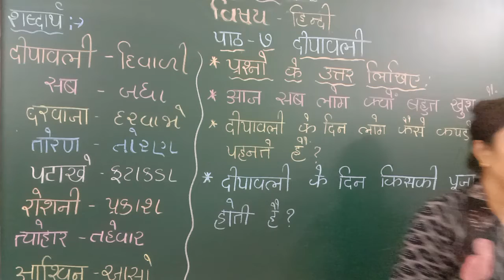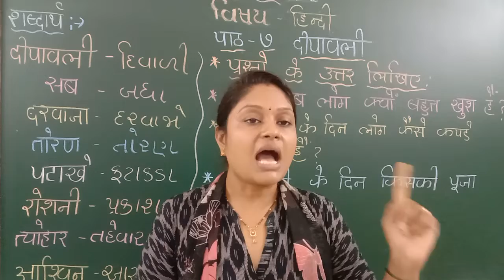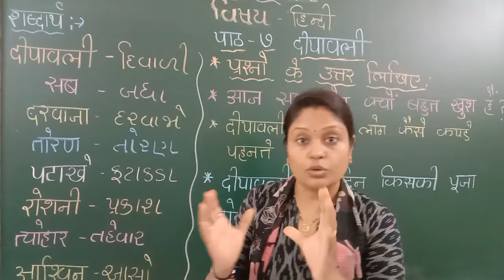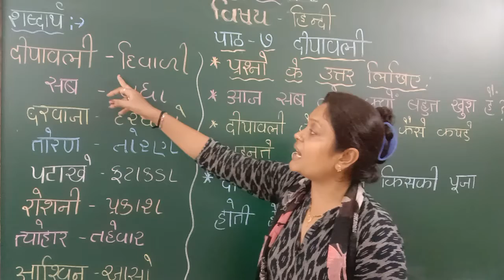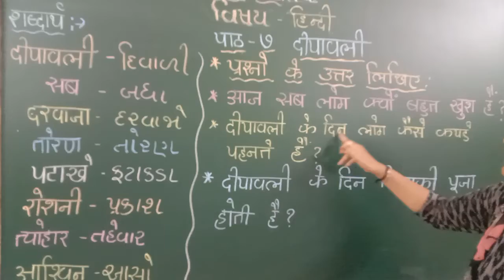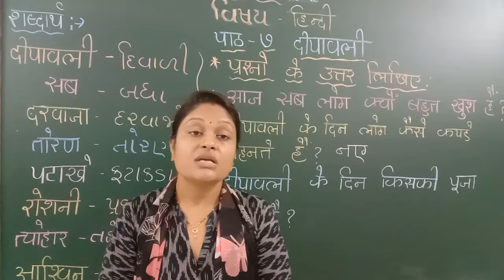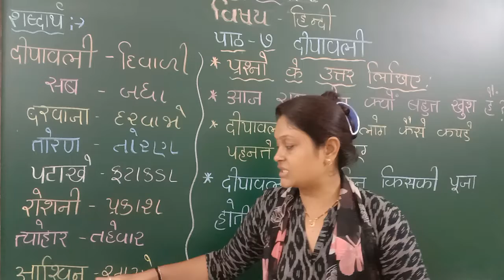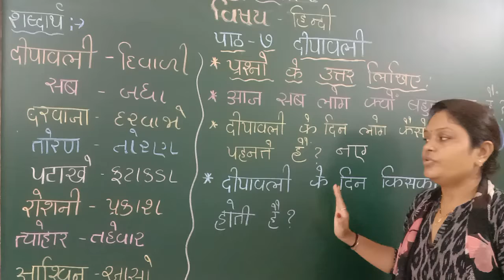std 4 hindi path 7 dipavali 🎉🎉🎉🎊🎊🎊